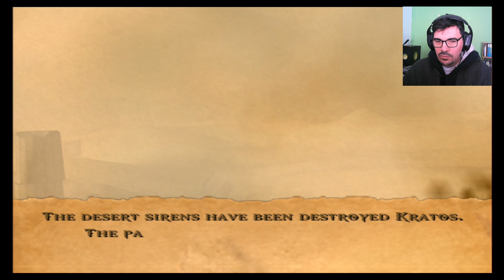God of War Hard Mode Parte : 4 PS3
Ola malta vamos continuar aqui o God of War onde nasceu esta serie de jogos mas a jogar coletânea da PS3 e espero que gostem...:)
God of War is an action-adventure hack and slash video game developed by Santa Monica Studio and published by Sony Computer Entertainment (SCE). First released for the PlayStation 2 on March 22, 2005, the game is the first installment in the God of War series and the third chronologically. Loosely based on Greek mythology, it is set in ancient Greece with vengeance as its central motif. The player controls the protagonist Kratos, a Spartan warrior who serves the Olympian gods. The goddess Athena tasks Kratos with killing Ares, the God of War and Kratos' former mentor who tricked Kratos into killing his wife and daughter. As Ares besieges Athens out of hatred for Athena, Kratos embarks on a quest to find the one object capable of stopping the god once and for all: Pandora's Box.